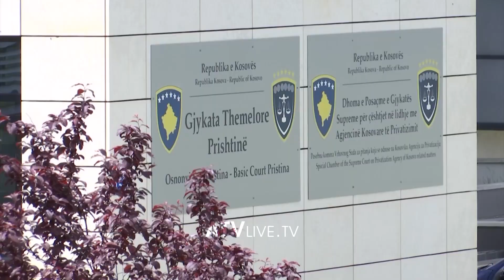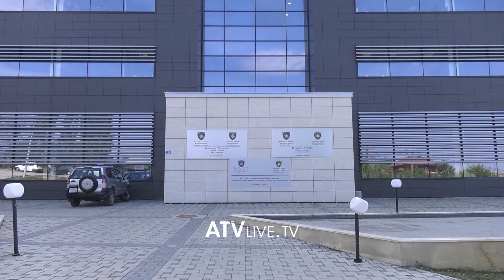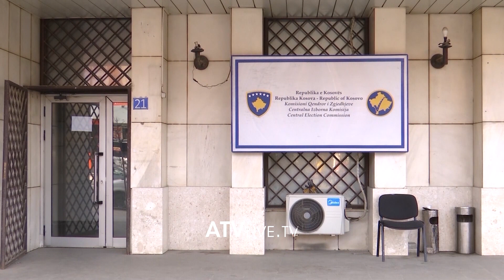Lushtaku thotë se e pranon moscertifikimin eventual nga KQZ-ja - ATV